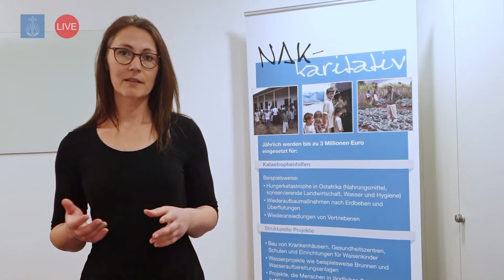Liederabend für den Frieden am 7. April 2022 in Essen - Altenessen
Am Donnerstag, den 7 April 2022,0 werden Musiker live aus der Gemeinde Esse-Altenessen ein Benefizkonzert auf dem YouTube-Kanal des Bezirkes Essen streamen. Die Übertragung des Liederabends beginnt um 20:00 Uhr.

Ausführende sind Sängerinnen und Sänger der Neuapostolischen Kirche in Essen, sowie:

Martin Sdralek / Orgel
Dirk Makowski / Klavier
Linda Stachowiak / Violine
Micro Stachowiak / Leitung

Nothilfe für betroffene Menschen des Ukraine-Konflikts:

Das Hilfswerk der Neuapostolischen Kirchen Deutschlands, NAK-karitativ e.V., kooperiert mit der langjährigen Partnerorganisation Help – Hilfe zur Selbsthilfe und einer lokalen ukrainischen Hilfsorganisation zur Unterstützung von Geflüchteten und Menschen, die vor Ort in den Krisengebieten bleiben mussten.

Das Hilfswerk steht auch in Kontakt mit NAK-Humanitas (Schweiz, zuständig für das ukrainische Nachbarland Rumänien) und human aktiv (Süddeutschland, zuständig für die Ukraine).

Während des gesamten Konzertes werden immer wieder Hinweise auf eine Spendenmöglichkeit eingeblendet. Weitere Informationen, wie auch der Link zur Online-Spendenmöglichkeit finden Sie

Spendenkonten von NAK-karitativ e.V.:

Commerzbank AG, Dortmund
BIC: DRESDEFF440

Stichwort: Ukraine-Krise, Projektnummer: 2022-002